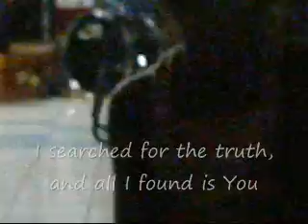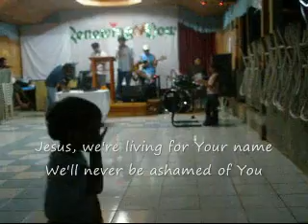Take It All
the Believrz band practice
playing "Take It All" by Hillsong